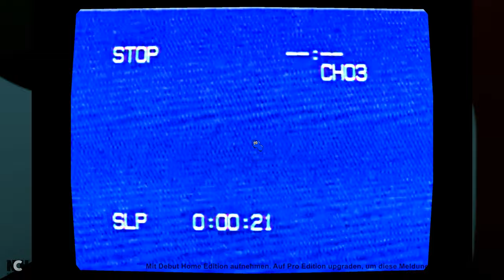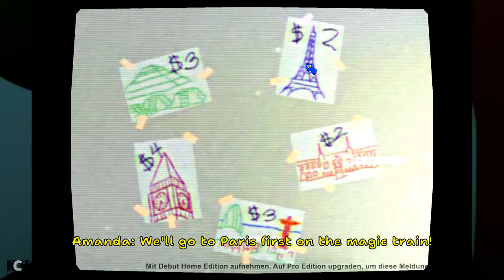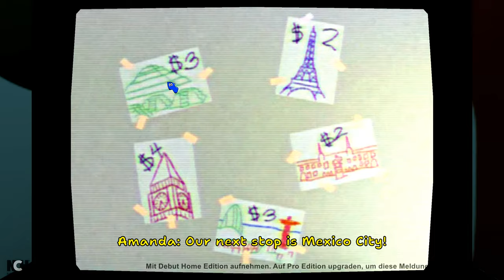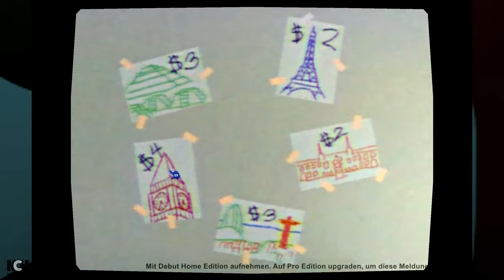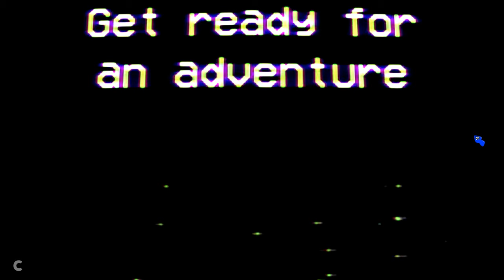Amanda The Adventure 2 (Demo) Speedrun